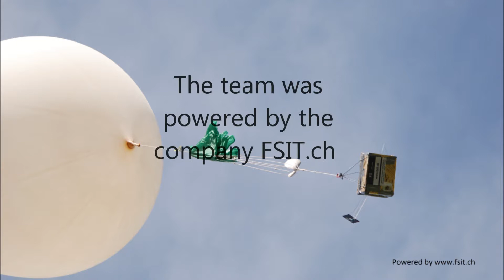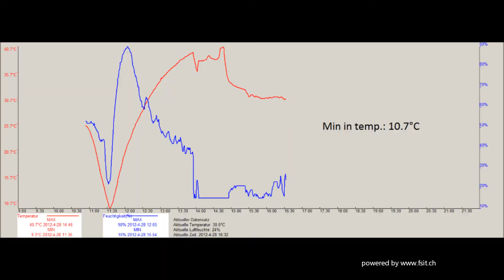Mit dem Wetterballon bis zum Himmel und zurück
Wetterballon bis 20Km Flughöhe und dann durch freienfall wieder zurück. ;)
FSIT.ch unterstützte bei diesem Projekt drei Jugendliche.